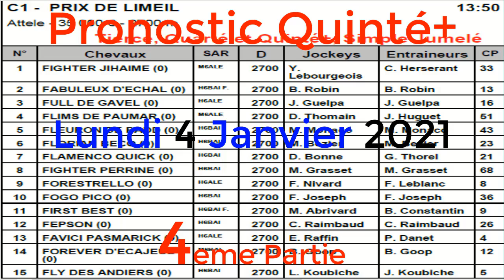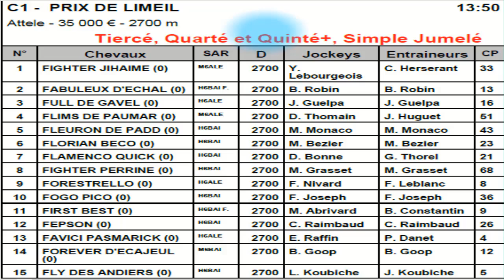Pronostic Quinte Lundi 4-01-2021 | Programme Quinté Du Jour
Pronostic Quinte Lundi 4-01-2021 | Programme Quinté Aujourd'hui
Pronostic Quinte Lundi 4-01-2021 | Programme Quinté Demain
Pronostic Quinte 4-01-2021 | Programme Quinté Demain

Program Quinte Lundi 4 Janvier 2021 :
Réunion 1 à Vincennes
R1 Course N°1 : Prix de Limeil
35 000€ - Attelé - Mâles et hongres - 6 ans - 2700 mètres
Grande piste - Corde à gauche - Départ vers 13h50
pronostic quinte du Lundi 4 Janvier 2021
pronostic quinte du Lundi 4 Janvier
pronostic quinte du Lundi 4/01/2021
Quinté Aujourd'hui
Quinté DU Jour
Quinté Demain

pronostic PMU
PRONOSTIC COURSE
PRONOSTIC PMU | PRONOSTIC QUINTE Lundi 4 Janvier

Pronostic Quinte du Lundi 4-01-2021 | Program quinté
pronostic PMU
pronostic TIERCE
pronostic QUARTE

Programme QUINTE DU Lundi 4 Janvier 2021
Program QUINTE DU Lundi 4 Janvier 2021

pronostic TIERCE
pronostic QUARTE